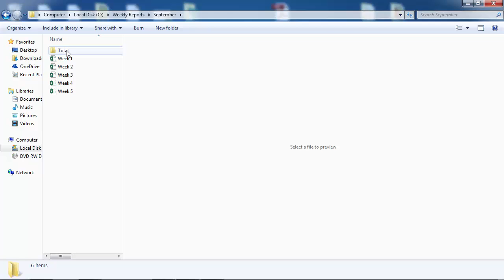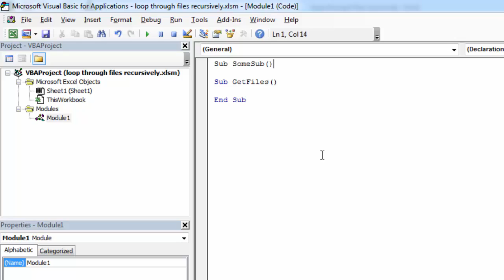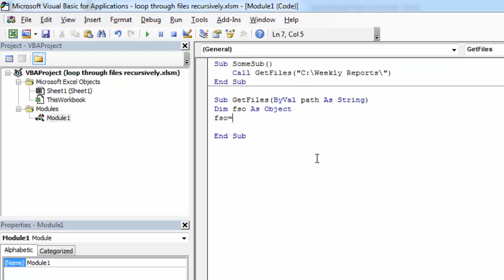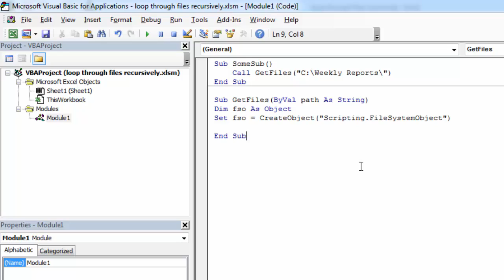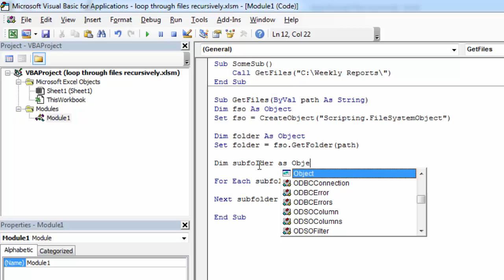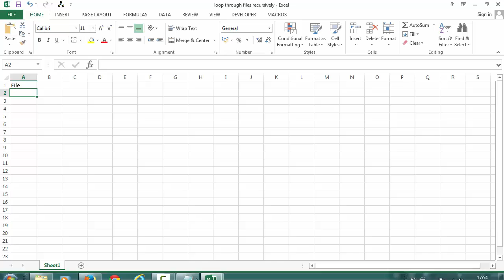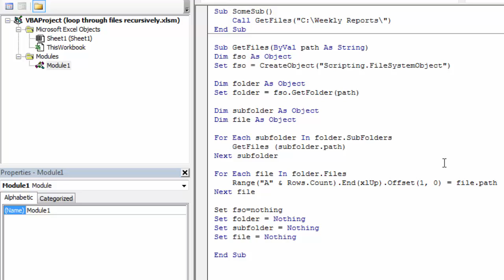Excel VBA - How to Loop Through Folders Recursively and and Listing File Names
Excel VBA Recursive File Listing (FileSystemObject) - learn how to loop through folders recursively and list file names

The code used in this video:

Sub SomeSub()
    Call GetFiles("C:\Weekly Reports\")
End Sub

Sub GetFiles(ByVal path As String)
Dim fso As Object
Set fso = CreateObject("Scripting.FileSystemObject")

Dim folder As Object
Set folder = fso.GetFolder(path)

Dim subfolder As Object
Dim file As Object

For Each subfolder In folder.SubFolders
    GetFiles (subfolder.path)
Next subfolder

For Each file In folder.Files
    Range("A" & Rows.Count).End(xlUp).Offset(1, 0) = file.path
Next file

Set fso = Nothing
Set folder = Nothing
Set subfolder = Nothing
Set file = Nothing

End Sub